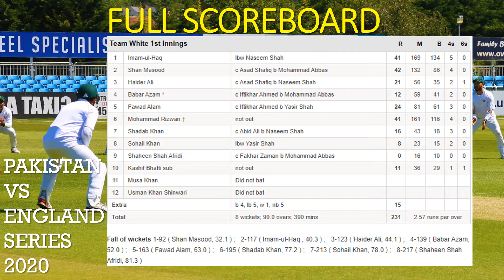Naseem shah's and Abbas great bowling in Pakistan Practice Match | Pakistan practice match scorecard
Pakistan Practice Match Abbas and Naseem shine on day one of four day Practice Match/game. Highlights of the match and full scoreboard/scorecard watch now..

Team Green Vs Team White

Four-Day Intra-Squad Practice Match at the Incora County Ground.

Stumps Day One

Team White 231-8

90 overs

Mohammad Rizwan 41 not out
Kashif Bhatti 11 not out

Mohammad Abbas 3-34
Naseem Shah 3-45